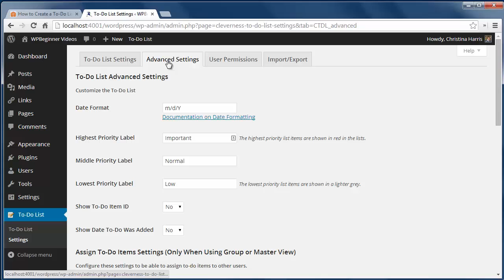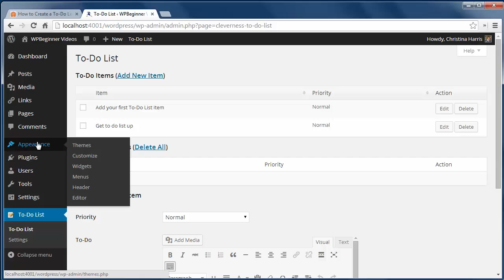How to Create a To Do List in WordPress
Almost every site can use a way to collaborate and improve productivity. Depending on the site this could be an editorial flow assistant, document management, or post forking. In this video, we will show you how to create a to do list in WordPress.

Summary of this Tutorial:

Start by installing and activating the Cleverness To-Do List plugin.

Go to the newly added "To-Do List" item in your menu area to edit the plugin.

Under To-Do List, Settings the type of to-do list can be edited to individual, group, or master.

If you are using the master list check the User Permission settings to allow users can only edit the items they own.

To add the to-do list to the front end of your site for logged in users simply create a new post or page and add: [todoadmin]

A widget for the list can also be added under Appearance, Widgets by drag and dropping the widget to your sidebar.

Related Links:

Cleverness To-Do List